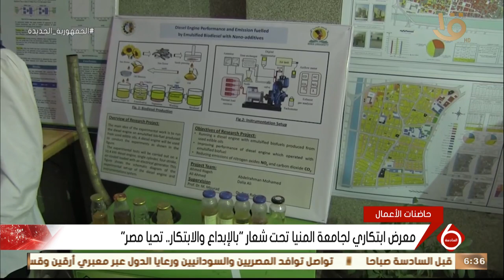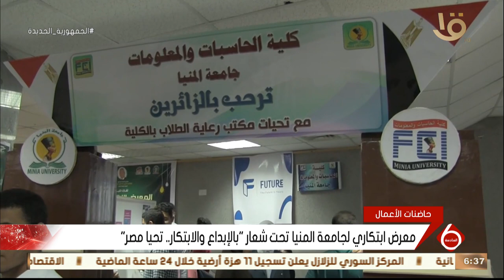نشرة السادسة | معرض ابتكاري لجامعة المنيا تحت شعار " بالإبداع والابتكار .. تحيا مصر "